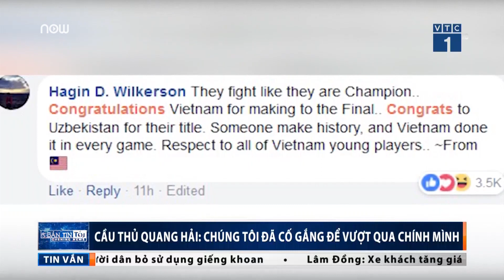Quang Hải: Chúng tôi cố gắng vượt qua chính mình | VTC1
VTC1 | Chia sẻ về chiến tích lịch sử của U23 Việt Nam tại giải châu Á, tiền vệ Quang Hải xúc động nhớ về những thời điểm anh và toàn đội phải cố gắng để vượt qua chính mình.